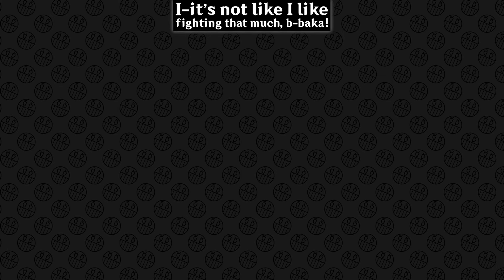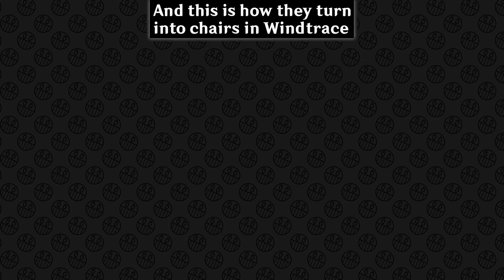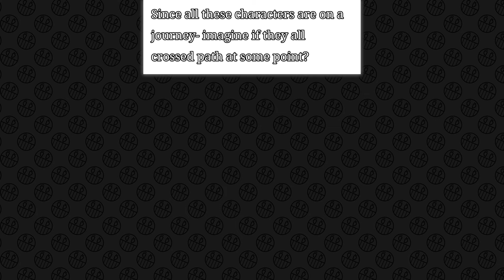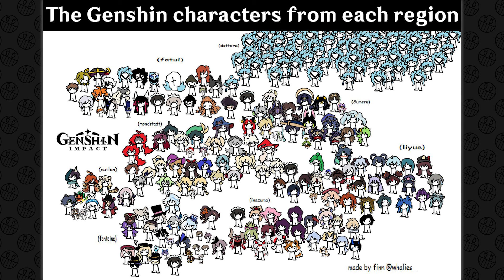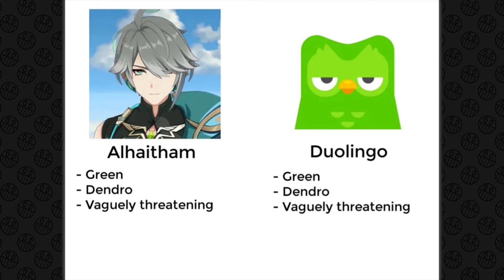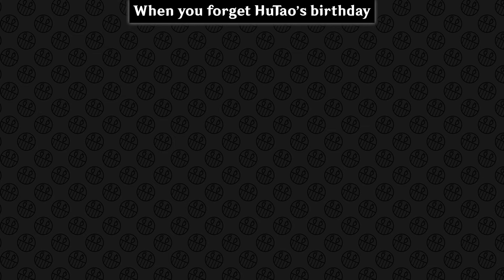GENSHIN IMPACT MEMES #1057